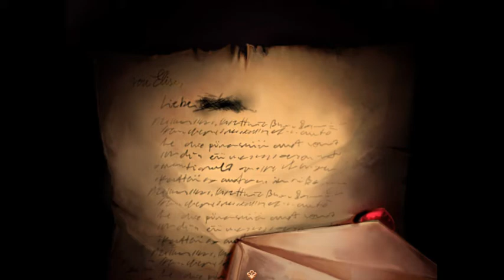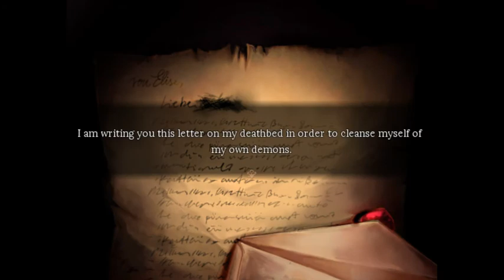Pocket Mirror lets play part 11 still hate hide and seek